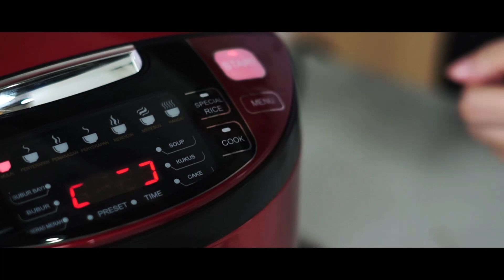Smart Cooking with Tiarapot - Kimchi Rice and Beans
Memasak cerdas dengan Polytron Tiarapot
Resep Kimchi Rice and Beans